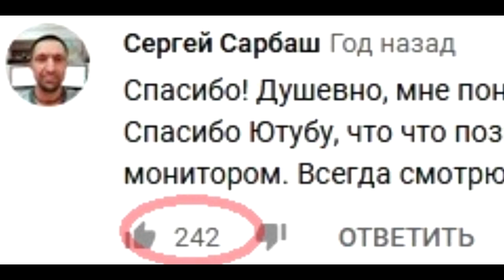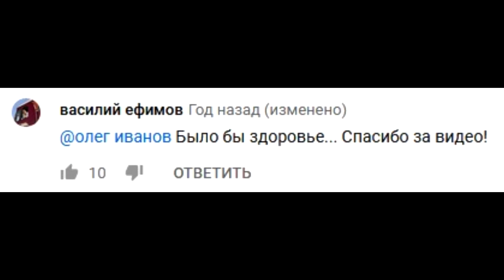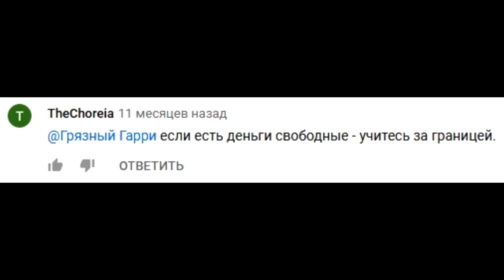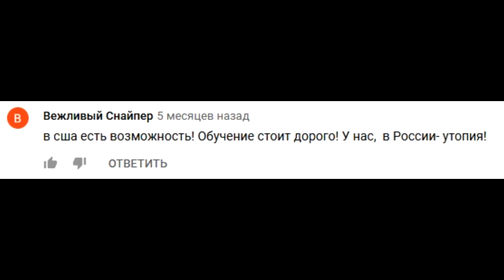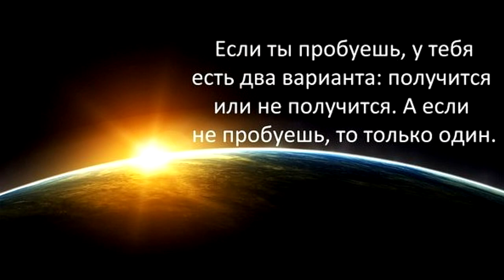(647) мечты в комментах ...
Все комментили и я прокомментил.
Посмотреть ссылки и почитать тот мой коммент можно в закреплённом комменте под этим роликом.